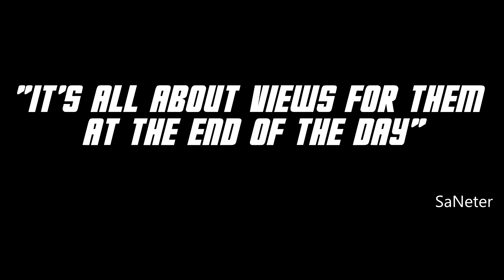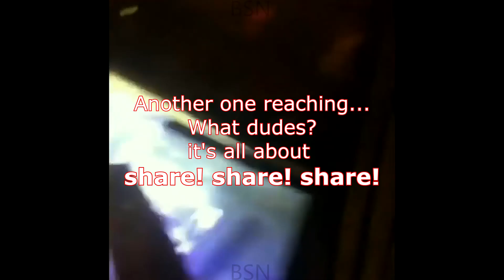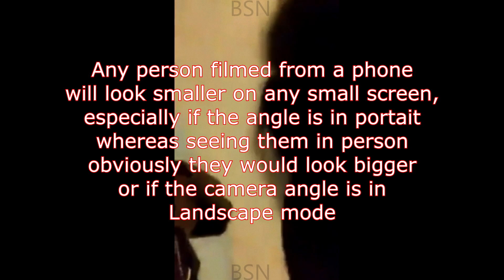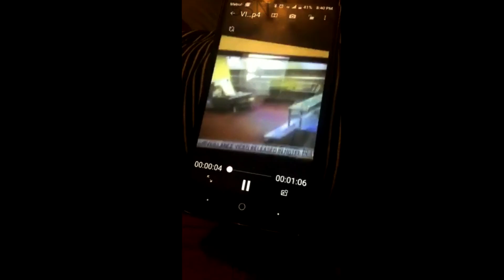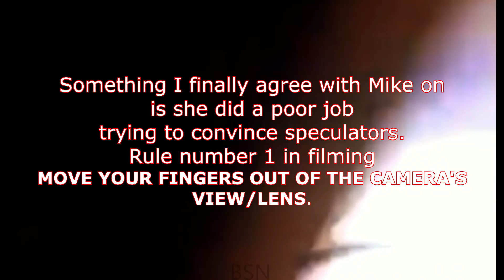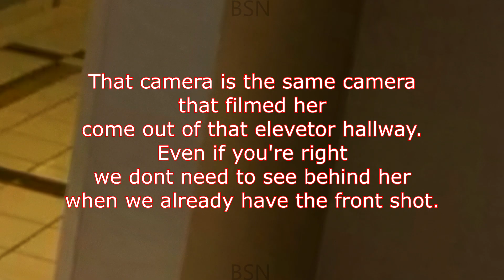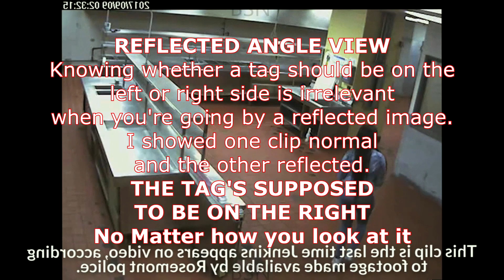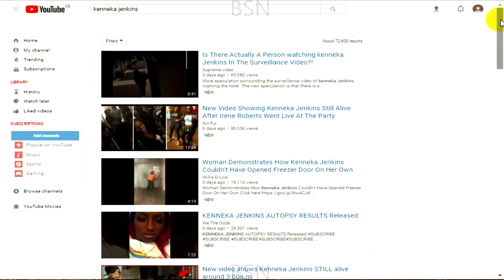THEY USE KENNEKA JENKINS NAME FOR HITS! It's All About The Views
[re-uploaded] After a close review on the so many accounts now telling their side of Kenneka's story, so many have come to conclusions that are beyond belief. Analyzing the behaviors of those individuals who only report on this story just to entice viewers with click bate thumbnails and titles in order to archive views and subs. It is what it is, this video only shows a few from a vast majority.
Neither person/s in this video are attacked or meant to be attacked indirectly or directly but exposed instead in regards to their actions, what they said or presumed.